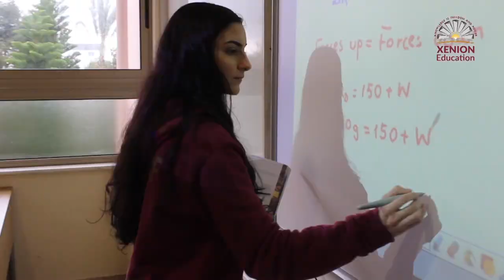Antonis Antoniou, Giovani Group - Xenion Testimonials